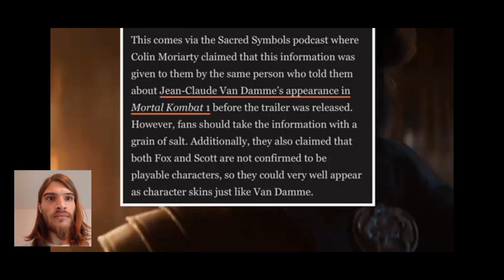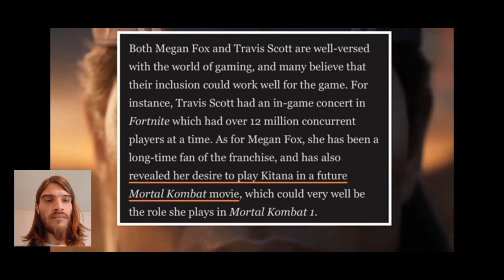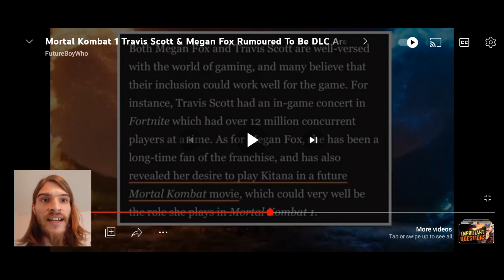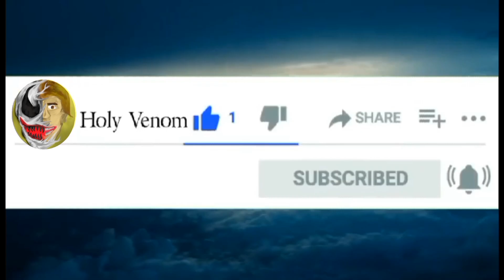Mortal Kombat 1 (MK12) TRAVIS SCOTT and MEGAN FOX as DLC ?!?! Holy Venom Reacts! Holy Venom Gaming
Holy Venom reacts to the rumors of Travis Scott and Megan Fox being DLC in Mortal Kombat 1 / Mortal Kombat 12.  Seems to me that everyone forgot about Travis Scott's Astroworld Incidident and Megan Fox openly admiting that she eats babies and is an open Satanist, but hey let's put them in Mortal Kombat where they don't belong, why not ? Shout out to @futureboywho547 for posting a video about it to make the rumor known on YouTube! Be sure to comment on as many videos as you can as much as you can because the $50 giftcard give away is going to be happening soon because I am extremely close to 1,000 subscribers in order to enter to win you must first be a subscriber and as I mentioned before with commenting and thirdly I'll be announcing at the end of the video on video whether it be my voice or my face on camera!